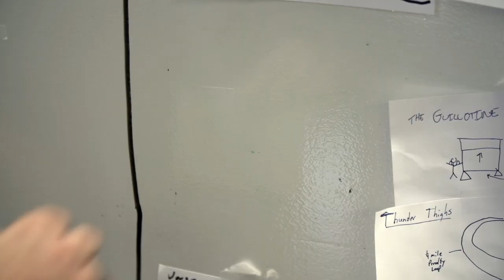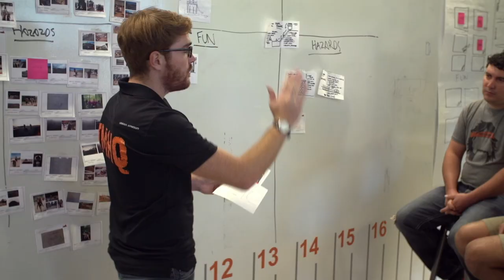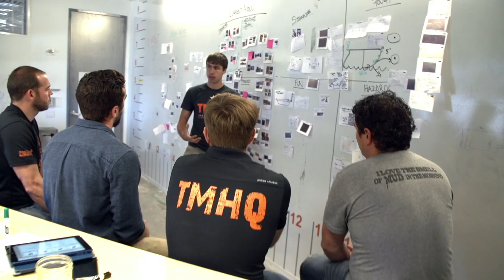The Pitch - 2015 Obstacles ReDefined (Episode 2) | Tough Mudder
Episode 2 (of 5): "The Pitch," of the 5-part Tough Mudder 2015 Obstacles ReDefined series, taking you behind the scenes with Tough Mudder's Obstacle Innovation Team.

With 50+ global events for 2015 now open, will you become a Tough Mudder in 2015?

Video produced by Jalbert Productions: Jalbertfilm.com